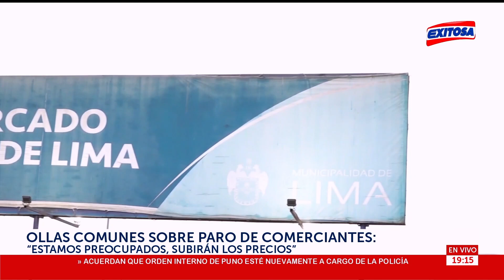🔴🔵Ollas comunes sobre paro de comerciantes: "Estamos preocupados, subirán los precios"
La secretaria de la organización de red de ollas comunes de Lima, Carmen Zúñiga, se pronunció sobre el paro de comerciantes: "Estamos preocupados, subirán los precios".

Exitosa Perú
"Exitosa: La voz que integra al Perú"

Corporación Universal